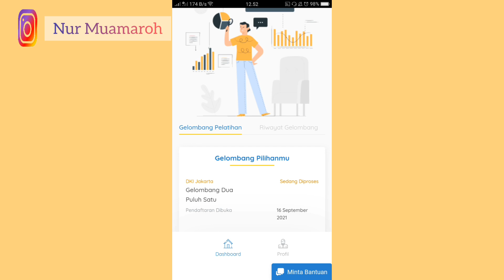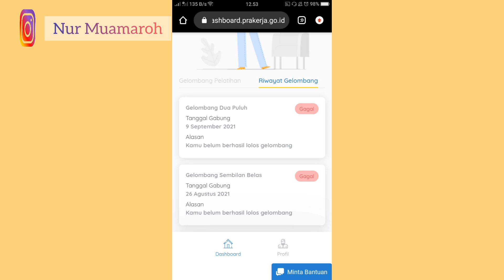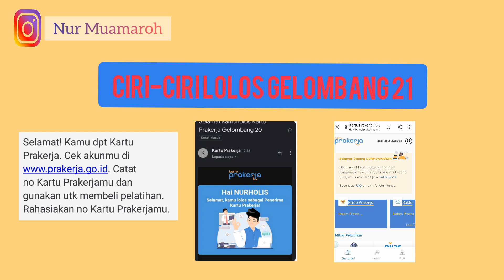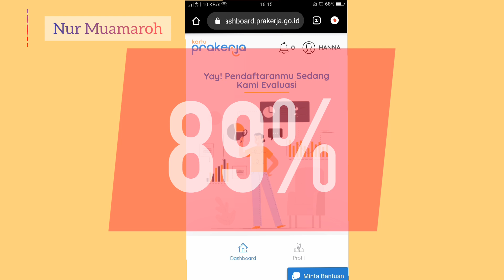CIRI-CIRI LOLOS PRAKERJA GELOMBANG 21 SEBELUM JADWAL PENGUMUMAN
hallo teman-teman  calon peserta kartu prakerja gelombang 21 ,di video kali ini aku akan kasi informasi untuk ciri-ciri kelolosan gelombang 21 sebelum jadwal pengumuman keluar, simak video nya sampai habis agar mudah di mengerti.

 Follow Instagram ku ya ⬇⬇⬇
@Nur muamaroh

,pelatihan mudah di prakerja, pelatihan termudah, pelatihan termudah tanpa webinar, pelatihan termudah di bukalapak, pelatihan mudah prakerja gelombang 20, pelatihan termudah gelombang 20, pelatihan termudah prakerja gelombang 20